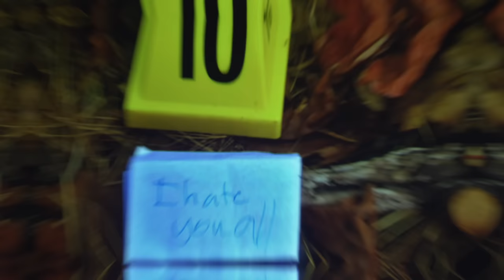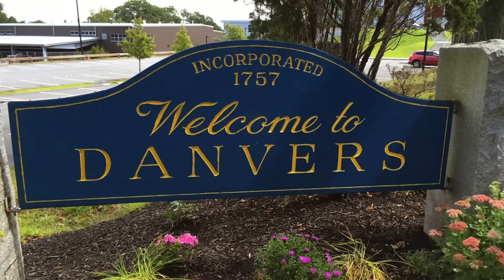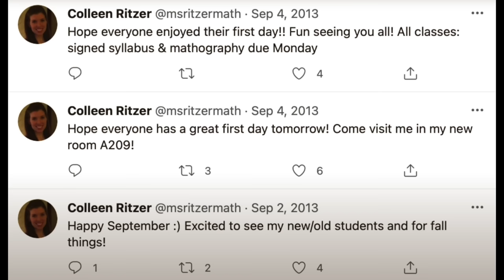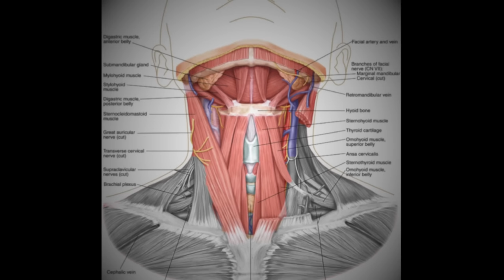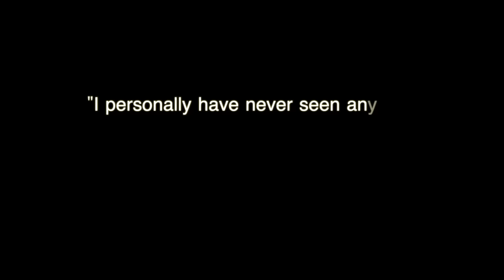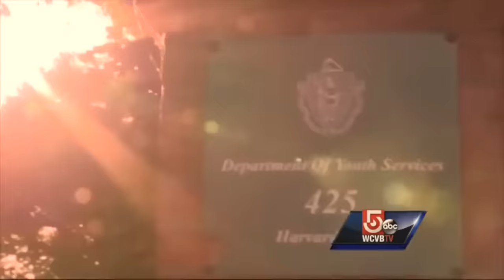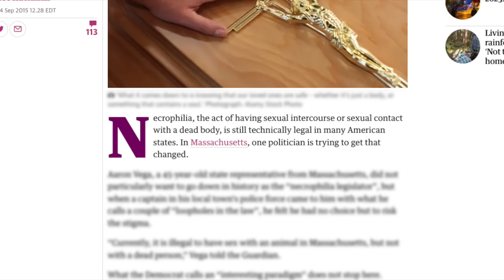Caught on Camera Killing a Teacher - Colleen Ritzer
When a 24 year old high school teacher doesn't come home after school one day, her parents report her missing. When police go down to her school that night to review the security footage, they watch as a student murders her and hides her body.

0:00 Intro
0:31 Colleen
2:41 2 People Go Missing
5:08 Search
5:51 Shocking Findings & Arrest
7:19 The Footage
11:50 Discovery of Colleen's Body, & What Was Done to Her
13:58 2nd Attack
15:47 Trial
17:19 Conviction & Sentencing
18:03 Statements From Philip's & Colleen's Parents